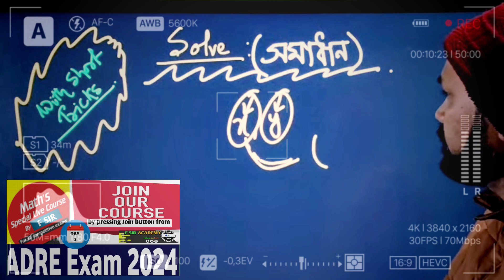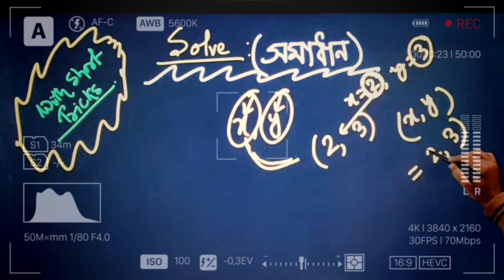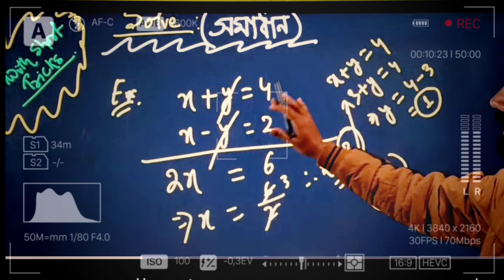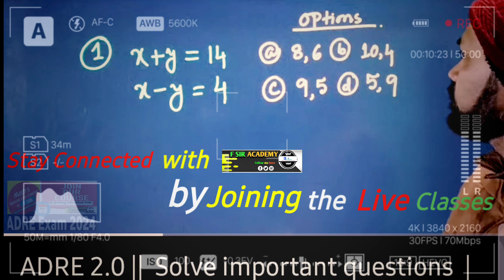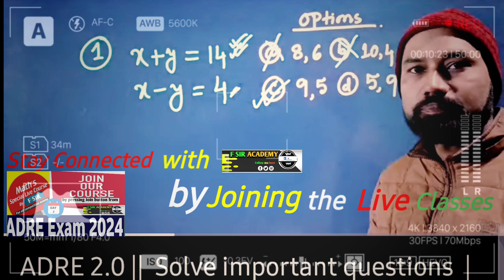Solve the Equations || ADRE 2.0 || Short tricks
ADRE 2.0 || Solve important questions | SLRPB sscmts @FSirAcademy

ADRE 2024 | Linear Equations | SLRPB

ADRE 2024 Important Questions 2024 discussion | SLRPB sscmts @FSirAcademy

direct recruitment assam 2023
assam direct recruitment 2023 apply online
assam direct recruitment 2023 apply online grade 3
linear equation in two variable
linear equations for competitive exams
linear equations in two variables class 10 ex 3.2 q4
direct recruitment maths question
assam direct recruitment maths question paper grade 4
assam direct recruitment 2023 slrc grade 3 4 apply online
assam direct recruitment 2023 syllabus grade 3
mixture and alligation by F Sir
F Sir Academy